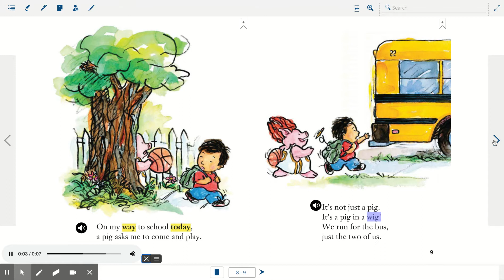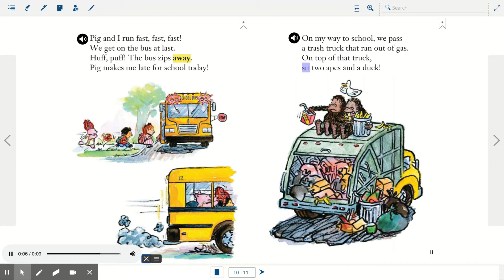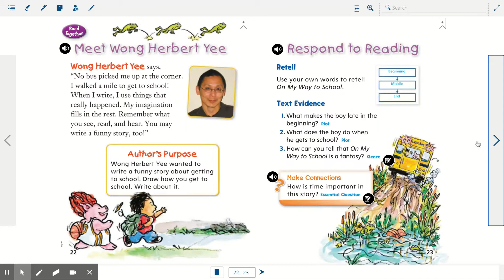On my way to school-RW Unit 3 Week 1